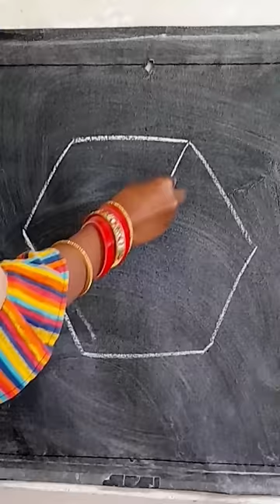3D trick arts geometrical step-by-step blackboard drawing 🔥 viral video 📹 ♥️